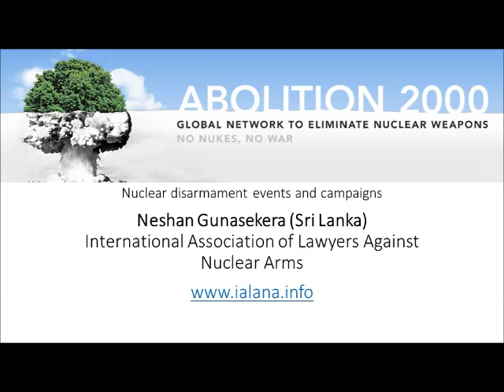Abolition 2000 webinar - Neshan Gunasekera - Nuclear weapons and international law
Presentation by Neshan Gunasekera, Sri Lanka, from International Association of Lawyers Against Nuclear Arms, speaking on the subject of Nuclear weapons and international law, April 10th, 2019, during the Abolition 2000 webinar on Nuclear Disarmament Events and Campaigns